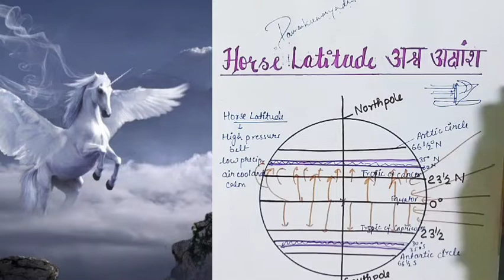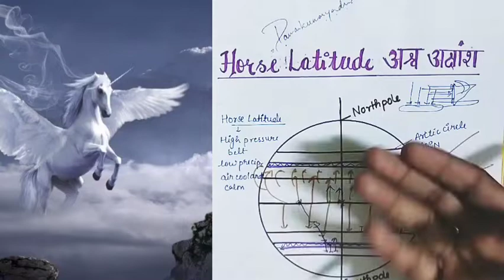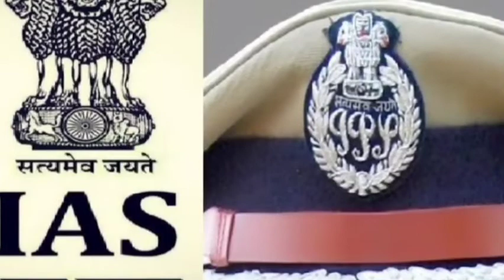The story behind Horse Latitude| अश्व अक्षांश के पीछे की पुरी कहानी|🐴🐎🎠क्यू लोग घोड़ो को फेकते थे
👉The story behind Horse Latitude| अश्व  अक्षांश के पीछे की पुरी कहानी|🐴🐎🎠क्यू लोग घोड़ो को समुन्द्र  मे फेक्ते थे |
👉Horse Latitude| , अश्व अक्षांश |,🐴🐎🎠|,Important latitudes ,|World Geography ,

Horse latitude is found between 30 to 35 degree in both the hemispheres in the Northern hemisphere and in the southern hemisphere horse latitude area is mark with a large pressure or high pressure area the area is cool and calm and this area receives very low precipitation it is difficult to sail the boat in this reason आज से 400-500 साल पहले जो व्यापारी इस जगह से गुजरते थे तो उन्हें अपनी चीजों को फेंकना पड़ता था क्योंकि यहां पर हाई प्रेशर की वजह से उनको नाव चलाना काफी कठिन हो जाता था आज के वीडियो में हम जानेंगे कि क्या कहानी थी इससे जुड़ी क्यों इसका नाम Horse latitude , पड़ा 🐴🐴🐎🏇.

Horse Latitudes - Doldrums - Why Did the Sailors throw the Horses Into the Ocean?

In the ancient times, especially during the age of sail, which lasted from mid-16th century to the mid-19th century, when the international trade was dominated by ships sailing across thoceans.

Traders from Spain carried horses in ships to trade them in the colonies in West indies and the Americas.
In their journey across the vast North Atlantic Ocean, they often reached a geographical point where they were left with no option other than throwing the horses on board into the ocean to survive & stay on course.

Due to the frequent dumping of horses into the ocean the latitudes on that particular region got popular as the Horse latitudes.
Why did the sailors had to throw the horses into the water, what compelled them to throw the beasts away which they boarded on the ship with an intention to trade?

Between the Tropic of Cancer and the Tropic of Capricorn lies a zone called the sub tropics. And in this sub-tropical region are the Horse latitudes. Also, know as the sub-tropical highs.

This region is an area of high pressure which kills all the precipitation & has a very calming effect on the winds, the sky is pretty sunny without any clouds. This high-pressure area is created as the winds from this place either diverge towards the poles or the equator.

The subsiding winds subsequently create a desert like arid climate in the area below. The Sahara Desert for instance is located on the Horse latitude.

In the early age the ships solely relied on the ocean wind currents to stay on course & complete their journey. And since, there were no winds in the region the ships would just get stuck for days if not weeks.

The voyage would become severely prolonged & supplies would get thin. Being stranded, unable to sail ahead & with minimal supplies, the crew often ran out of drinking water. And that made it impossible for the them to keep the horses alive.

It was either them or the horses. They would unwillingly in these extreme circumstances throw the horses overboard to keep themselves alive & reach their destination with whatever they were left with.

Well, this is the whole origin story of the Horse latitudes.

👉Horse Latitude ,
👉Important Latitudes,
👉Horse Latitude ,अश्व अक्षांश,
👉Horse latitude ,जाने  क्यों व्यापारी अपने घोड़े समुद्र में   फेंक देते थे,|
👉Horse latitude ,अश्व अक्षांश, और इसके पीछे की  अनसुनी कहानीक्यों इस लाटीट्यूड को हॉर्स लेटस्ट्यूट कहा  जाने लगा|

what is the full story of horse latitude ,

Learning academy
Horse latitude
The story behind Horse Latitude
अश्व  अक्षांश के पीछे की पुरी कहानी|
क्यू लोग घोड़ो को फेकते थे |

                        ❤  Thnq 🌹🌹..